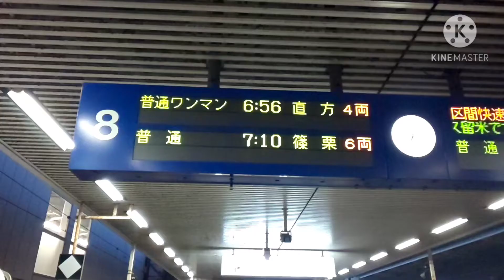トプナン重連【博多駅・817系・819系・普通ワンマン】817系VG2001＋819系ZG001普通ワンマン直方行発車シーン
列車番号 ２６２２Ｈ
種        別 普通ワンマン
行        先 直方
両        数 ４両
使用列車 ８１７系＋８１９系
博        多 6:56発
吉        塚 6:58着 6:59発
柚        須 7:01着 7:02発
原        町 7:04着 7:05発
長  者  原 7:06着 7:07発
門        松 7:09着 7:13発
篠        栗 7:16着 7:19発
筑前山手 7:22着 7:22発
城戸南蔵院前 7:24着 7:30発
九  郎  原 7:35着 7:38発
筑前大分 7:41着 7:41発
桂        川 7:44着 7:47発
天        道 7:50着 7:51発
飯        塚 7:54着 7:55発
新  飯  塚 7:57着 7:58発
浦        田 8:00着 8:00発
鯰        田 8:02着 8:03発
小        竹 8:06着 8:06発
勝        野 8:10着 8:10発
直        方 8:14着